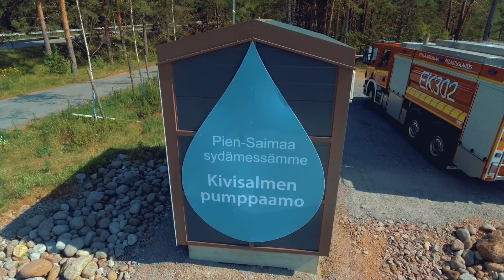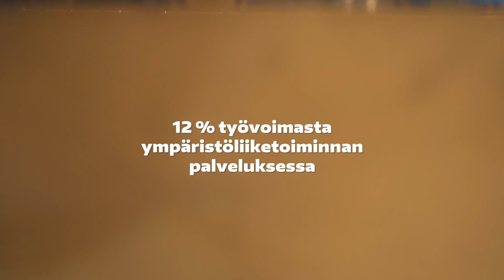Greenreality Network – Energia- ja ympäristöalan verkosto Etelä-Karjalassa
Greenreality Network on Etelä-Karjalassa yrityslähtöisesti toimiva energia- ja ympäristöalan verkosto, joka luo jäsenilleen sekä alueelle kasvua ja uusia liiketoimintamahdollisuuksia. Verkostoon kuuluu alueella toimivia energia- ja ympäristöalan yrityksiä, alueen kuntia sekä tutkimus- ja koulutuslaitoksia.